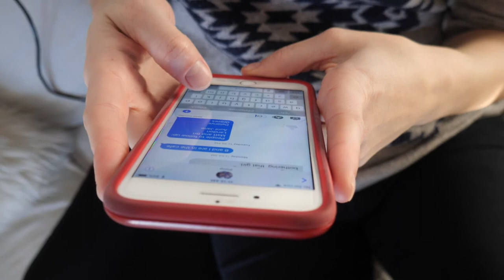Every YWAMer knows these vans.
We had a slower day. Life as a missionary requires rest and we had a day of it. We did some cleaning and played some games and had a generally chill time. Every YWAMer knows these vans.

Follow us each week as do our DTS here in Norway at YWAM Grimerud. Come back each Sunday to watch our Saturday!